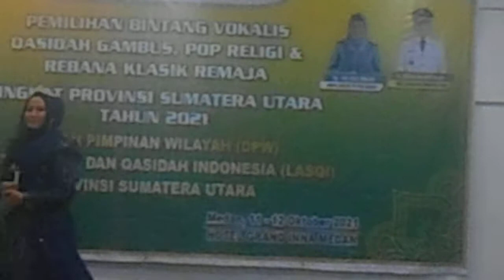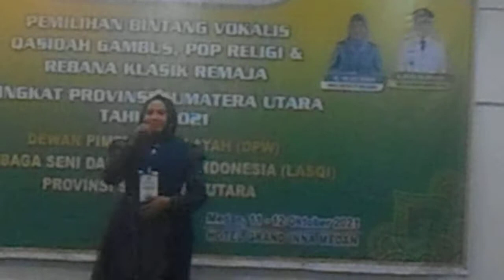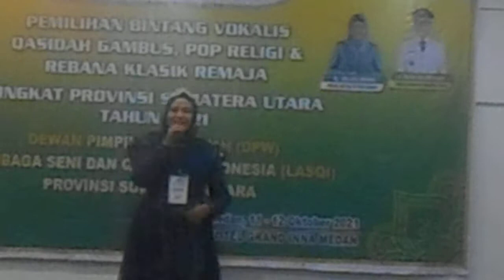Zakiah Khairani - Alfi Laila Wa Leila | FSQ Sumut 2021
Pemilihan Bintang Vokalis Qasidah Gambus, Pop Religi & Rebana Klasik Remaja Tingkat Provinsi Sumatera Utara Tahun 2021. Medan 11-12 Oktober 2021.